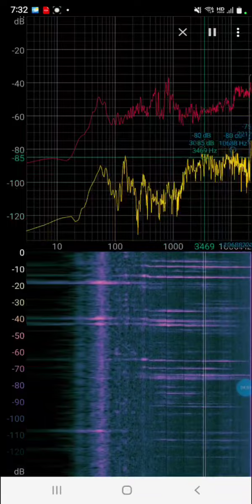In Nov25 7:27AM 2022,Why 40dB higher than normal😇over 21,000Hz terror sound athome since Mar11 2022?